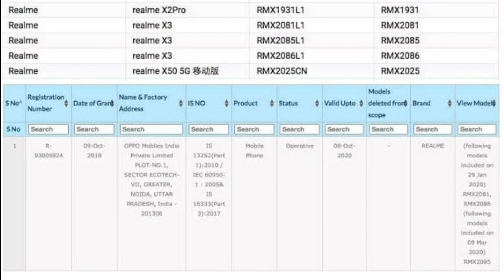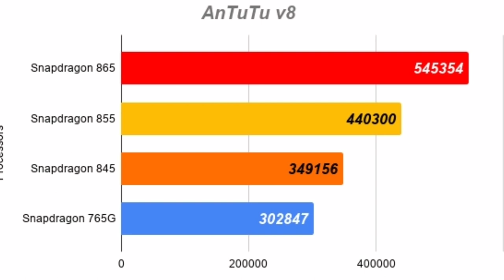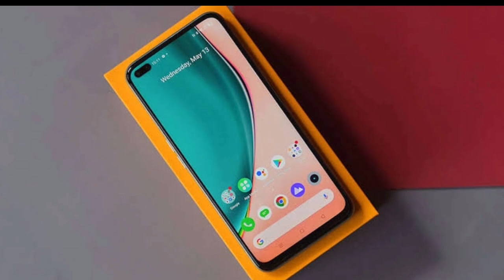Realme X3 Specs and Price Tamil | India launch date | Snapdragon 855+ | 64MP Quad Camera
Realme X3 tamil price in India
     Realme X3 Specs and price revealed in Tamil. Realme X3 Specifications include 6.6" 120Hz IPS LCD display, 64MP quad camera, 30W fast charge and 4200 mAh Battery. All above info is based on Realme X3 leaks and rumors. Realme X3 processor will be the Snapdragon 855+. Realme X3 camera system will use 64MP sensor. Realme X3 launch date in India is expected to be in June 2020. Realme X3 India price will start from Rs.22,999.  What are your thoughts about Realme X3 price in India, share your thoughts on comments section!!